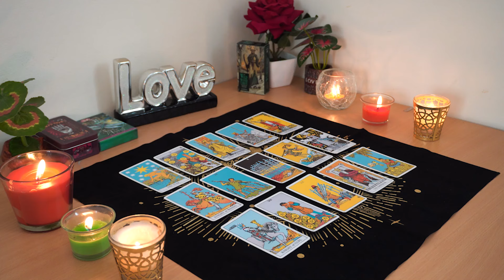AQUARIUS💘 Ready for the Tower? Something HUGE Shows up For You! Aquarius Tarot Love Reading